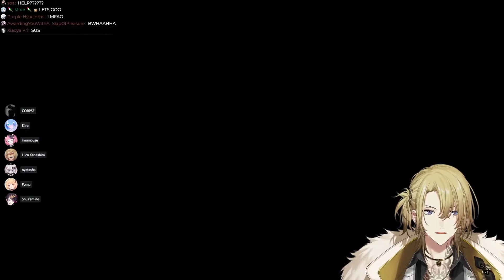【All POV】 Friday the 13th Collab with Nijisanji EN, Corpse, Sykkuno, Ironmouse, Nyanners 【Round 2】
Starring Luca Kaneshiro as The Killer, Corpse Husband as TommyInnit, Minecraft Extraoirdinaire, and Ironmouse as the mouse.

Outro:
➤ Charlie Brown Nijisanji animation by suminoja